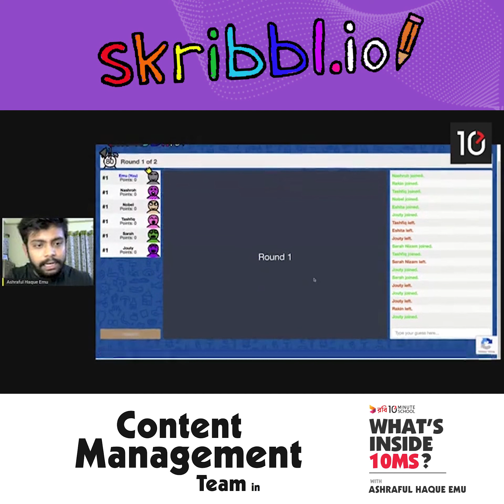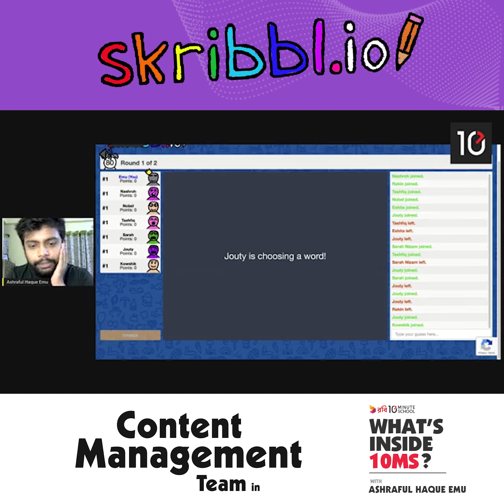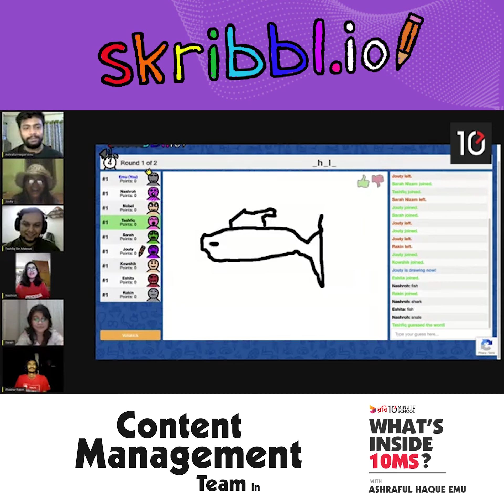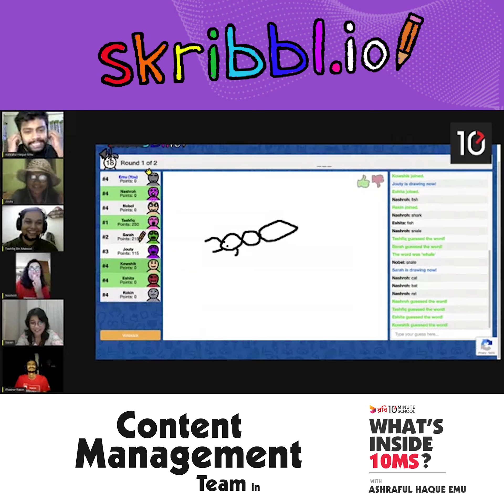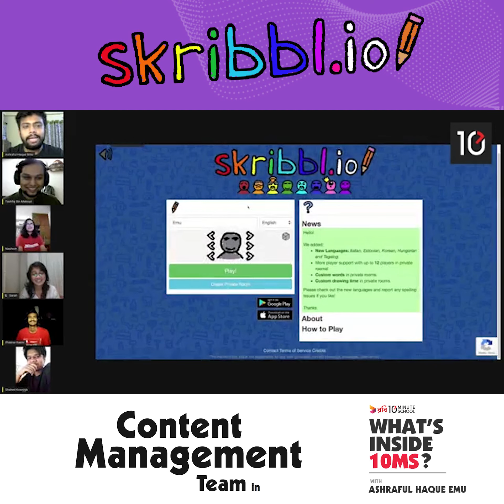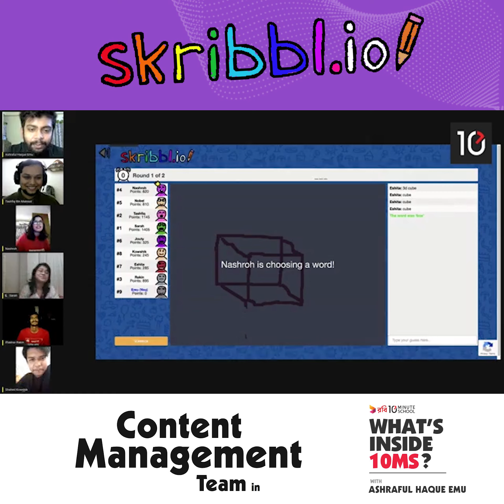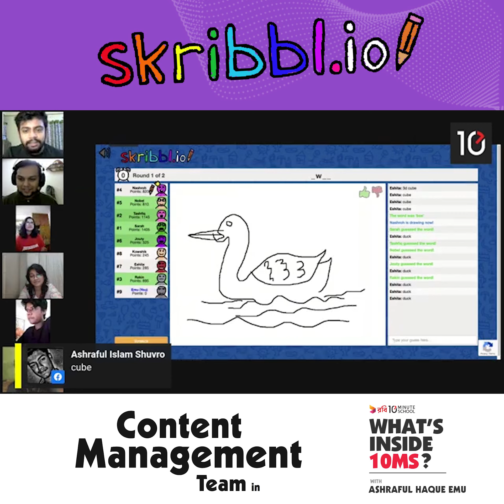A Fun game of Skribbl with Content Management Team | What's Inside 10MS?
"What's Inside 10MS?" এর Content Management Team এর এপিসোড থেকে ছোট একটি অংশ নিয়ে চলে এলাম।

আজকে আবারও skribbl.io গেমের একটি রাউন্ড নিয়ে সাথে থাকছি আমি Ashraful Haque Emu.

কে জিতবে যানতে দেখুন ভিডিওটি শেষ পর্যন্ত!